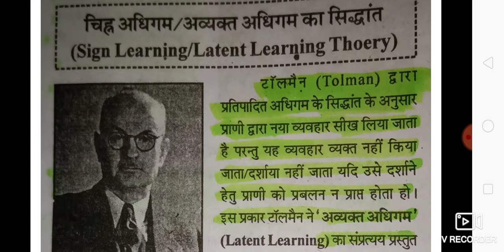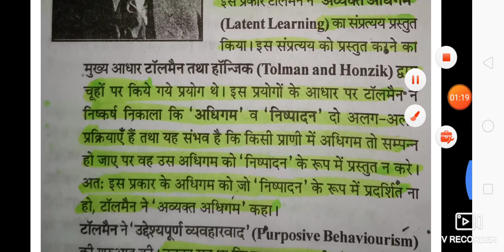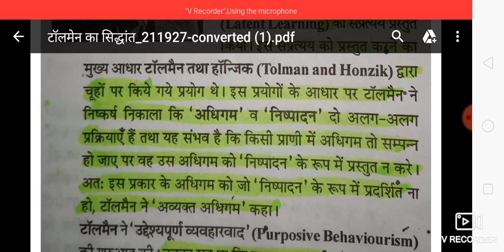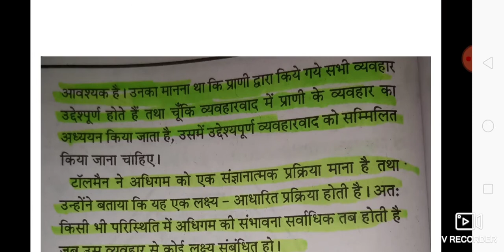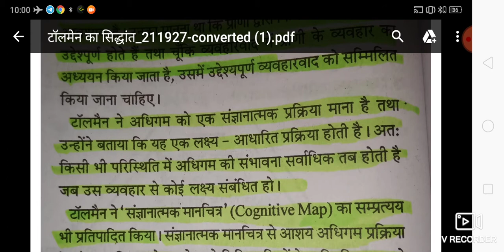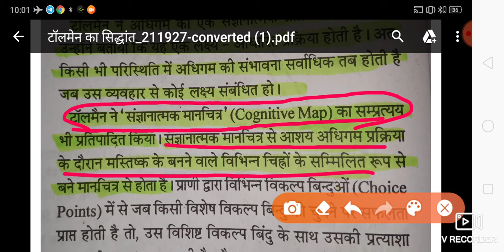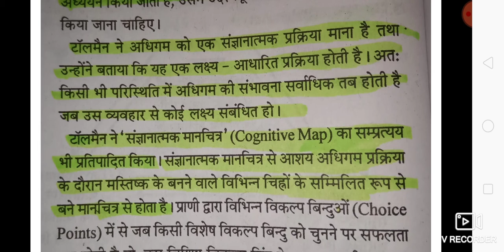बालविकास एवं शिक्षाशास्त्र || टॉलमेन का चिन्ह अधिगम का सिद्धान्त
शिक्षक वर्ग 3/MPTET/CTET/KVS/UPTET/REET/Other state tet exam usefull